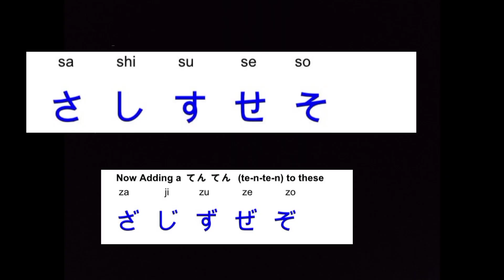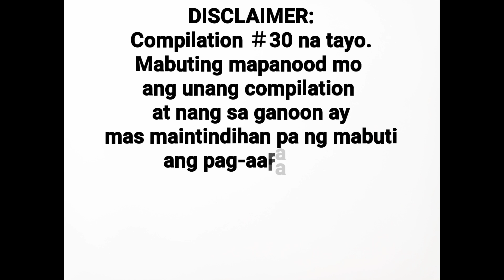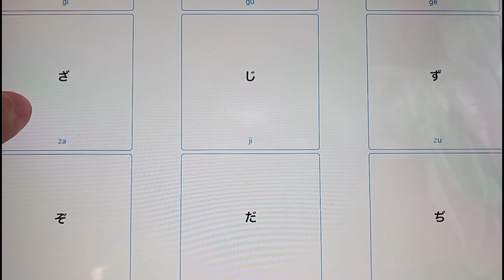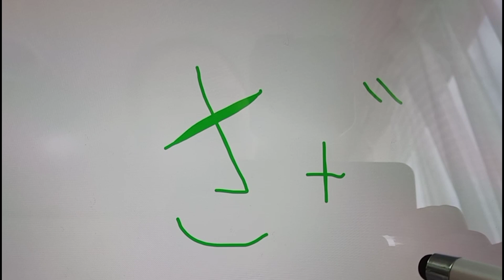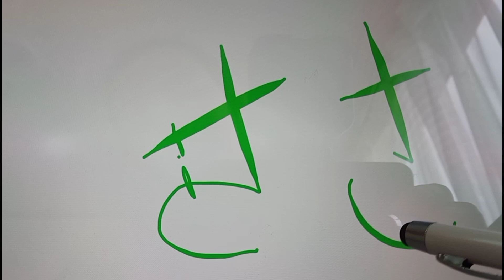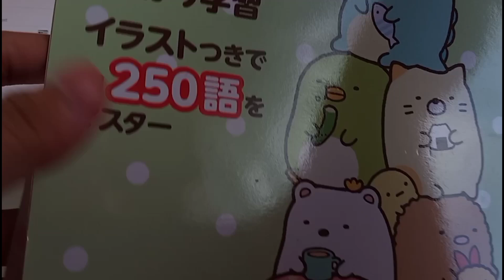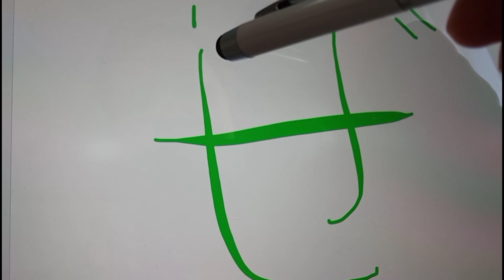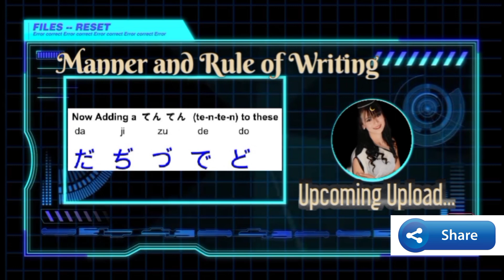Compiled＃30 | za zi zu ze zo In Hiragana Japanese Characters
common used by Japanese in all aspects of conversation

‘‘Za Zi Zu Ze Zo

衣装に勉強しましよう。。。

WE LEARN  before WE EARN'' ..

always put GOD

はじめまして。宜しくお願いします~ (シ)
Hello👋
My name is REGINE a.k.a REN for short 🙋‍♀️
I am Sharing what i've learned from my Journey and from my Sensei.

私たちの目標は日本語が書けて読めるようになること。

My results are not typical. Your results may vary. Learning Japanese Language requires dedication,hardwork,consistency and immediate action..
I am also a Student like you..."Who never stop learning for when we stop learning we stop growing.." Yes we are learners! Pero nag kaiba lang tayo sa part ng pag take ng action,,kaya naman para magka resulta ka na din,,,simulan mo na ngayon ang video training na mapa-panood mo dito sa channel na ito :).. Pinaka ta-tandaan mo na walang ipinanganak na magaling na tao sa mundo,,kasi nasa proseso yarn.  シ

sit back relax and enjoy! シ